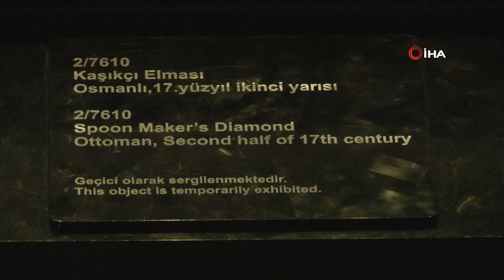“Kaşıkçı Elması Çalındı” İddialarına Topkapı Sarayı’ndan Açıklama Geldi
Kaşıkçı Elması'nın çalındığı iddialarının sosyal medyada hızla yayılmasının ardından Topkapı Sarayı Daire Başkanı İlhan Kocaman açıklamalarda bulundu. Kocaman, “Turizmi baltalamak için olduğu kanaatindeyiz. Sahtecilik asla söz konusu değildir” dedi.

“Hazine bölümü açılıncaya kadar silahların arasında sergilemeyi planladık”
Kaşıkçı elmasının daha önceden Topkapı Sarayı’ndaki Fatih Köşkü’nde sergilendiğini söyleyen Kocaman, “2014 yılında Fatih Köşkü’ndeki restorasyon ihtiyacından dolayı depoya B. Biz 6 Eylül 2019 tarihinde Topkapı Sarayı’nın Milli Saraylar İdaresi’ne bağlanmasıyla birlikte ziyaretçilerimizin en fazla sorduğu Topkapı Sarayı Hançeri ile Kaşıkçı Elması'ydı. Bu ihtiyaca cevap vermek amacıyla hazine bölümü açılıncaya kadar silahların arasında sergilemeyi planladık. Burada sergileniyor” diye konuştu.